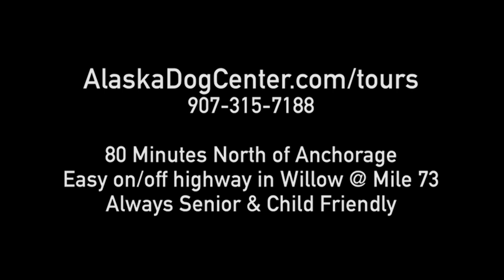Ryan Redington - Unofficial "best blast off" - Day #1 of the Tug Bar Goose Bay Inn 2023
Ryan Redington Bib #17 - Unofficial "best blast off" award with full speed to cross the road and corner on the packed trail beginning Day #1 of the Tug Bar Goose Bay Inn 2023 Tug 150 Iditarod qualifier.

Live from Tug Bar Goose Bay Inn near Knik, Alaska: Race coverage of the 2023 Tug 150 Iditarod Qualifier Sled Dog Race by Kale Casey, the creator of Dog Power Movie.

The race begins Feb 11th 2023 12noon AK time with big light snowflakes and mild temperatures in the teens F. Kale Casey lives in Willow, Alaska at the Alaska Dog Center and is a five time world championship Team USA competitor in sled dog sports including skijoring, pulka, combined, scooterjoring and canicross.

Like this type of transparent active dog sports footage and commentary?

• Buy Kale a cup of coffee and show your support for free live dog sled coverage. Help out @

1. Services and Conditions of Use. Alaska Dog Center LLC (“ADC”) provides its online services (“Services”) including “Kale Casey Live” coverage to you, subject to the following Terms of Service (“TOS”), which may be updated by us from time to time without notice to you. In addition, your use of our Services are subject to any posted guidelines or rules applicable to such Services. All such guidelines or rules are hereby incorporated by reference into the TOS. As part of our Services, we will provide you with content accessible to you free of charge. You agree to use our Services in a manner consistent with all applicable laws and regulations and in accordance with the terms and conditions set out in the policies and guidelines outlined below.

2. Rules For Online Conduct. You understand that all information or materials (“Content”), whether publicly posted or privately transmitted, are the sole responsibility of the person from which such Content originated. This means that you, and not ADC, are entirely responsible for all Content that you post. You agree not to post or transmit any Content that; 1) is unlawful, threatening, abusive, defamatory, obscene, libelous, invasive of another’s privacy; 2) infringes any patent, trademark, trade secret, copyright or other proprietary rights of any party; 3) is unsolicited or unauthorized advertising, “junk mail,” “spam,” or any other form of solicitation; 4) contains software viruses or any other computer code, files or programs designed to interrupt, destroy or limit the functionality of any computer software or hardware or telecommunications equipment; 5) interferes with or disrupts the Service or servers or networks connected to the Service, or disobey any requirements, procedures, policies or regulations of networks connected to the Service. Statements or postings that, in the opinion of ADC, violate the above terms will be deleted upon discovery. Depending on the nature of the violation, ADC may choose to take any action it deems necessary, including appropriate legal action.

3. Copyrighted Materials. “Kale Casey Live”, “Alaska Dog Center”, and all images on the Service, whether moving or still, are owned by the Alaska Dog Center, unless otherwise indicated, and may not be used without the express written permission of ADC. Attempts to profit from or resell/re-package any content will be prosecuted.